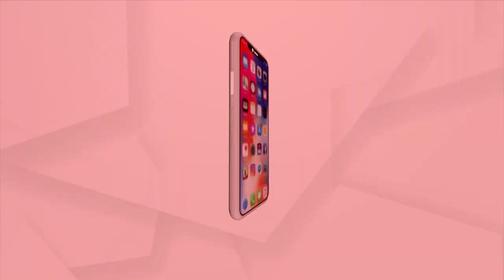Majority Of Big Investors Want To Invest In India: PM Modi